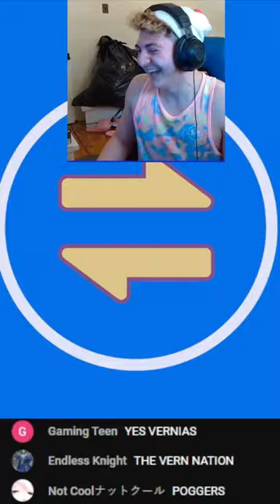I solved Mario Party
Shoutout to the number 10